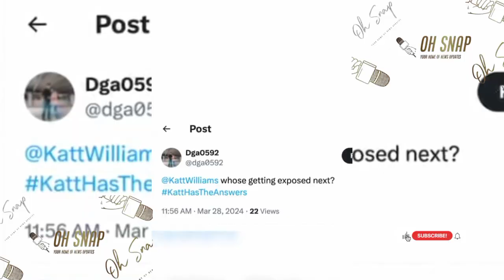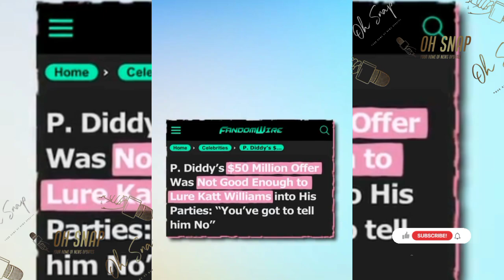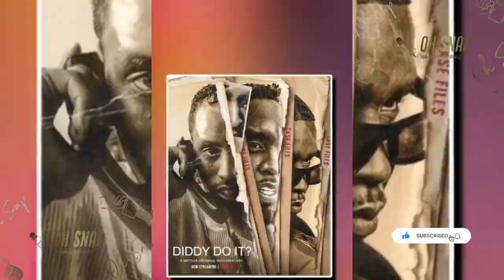Katt Williams Drops New Bombshell About Diddy 😳